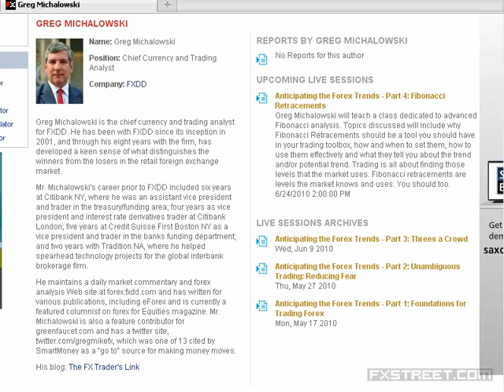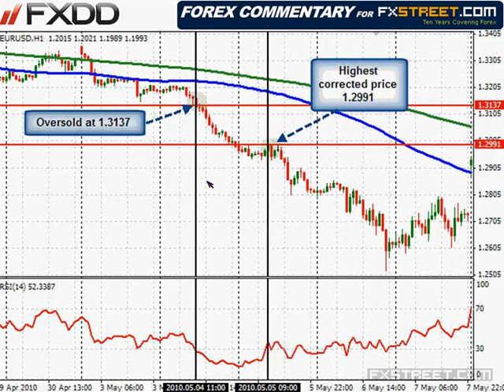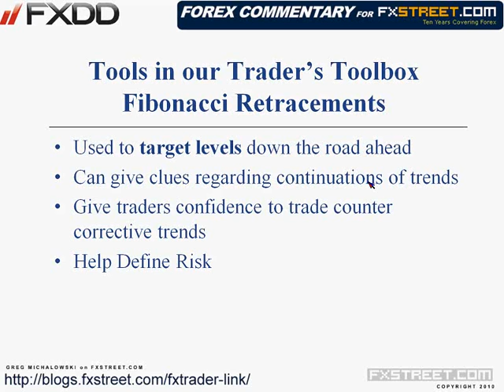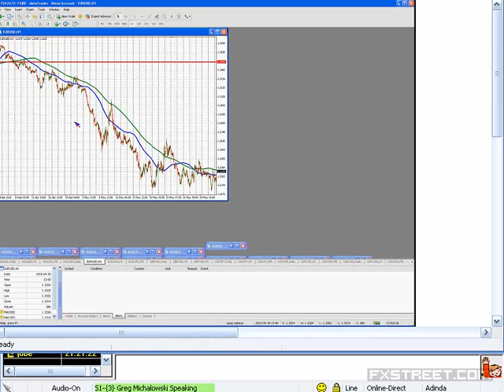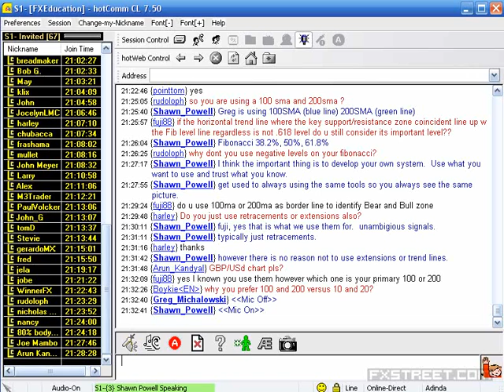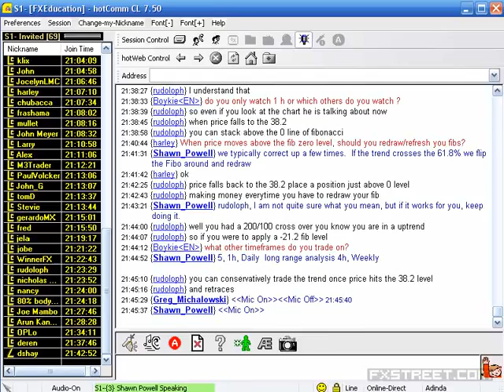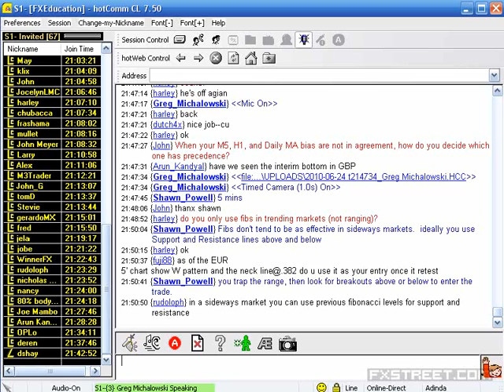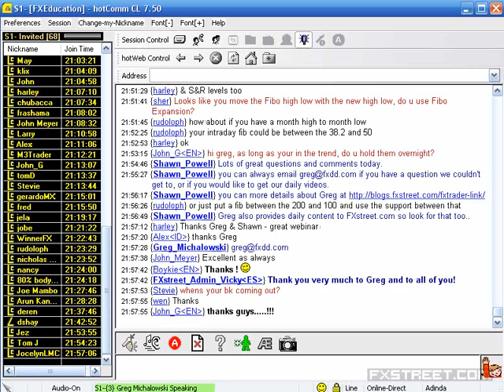Greg M.: Anticipating the Forex Trends - Part 4: Fibonacci Retracements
Date of issue: 24 June 2010. Speaker: Greg M.. Greg Michalowski will teach a class dedicated to advanced Fibonacci analysis. Topics discussed will include why Fibonacci Retracements should be a tool you should have in your trading toolbox, how and when to set them, how to use them effectively and what they tell you about the trend and/or potential trend. Trading is all about finding those levels that the market uses. Fibonacci retracements are levels the market knows and uses. You should too.